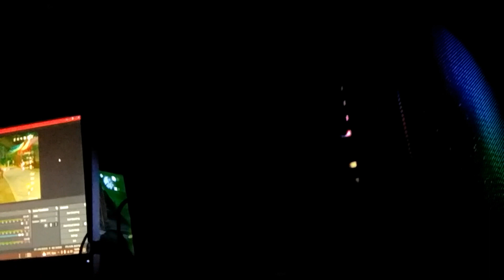My 1st Standard Gaming PC lets go... yeah!!!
To the next lvl na ng channel natin mga papiiiii

salamat sa pag support ng channel natin lol

The link of the Game if u want to Download and play on the PSVITA

The Links to my LIVESTREAM on